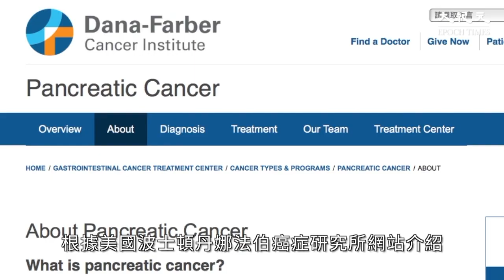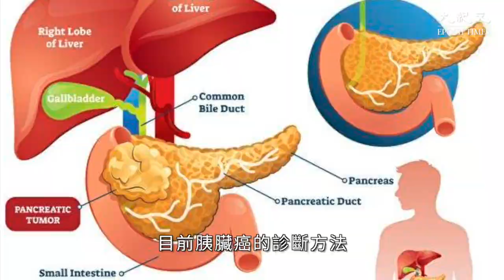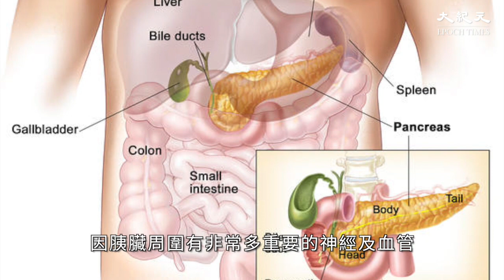胰臟癌有「癌症之王」之稱，是高度致命的疾病。由於難察覺更難治愈，醫學專家表示日常生活中預防非常重要。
責任編輯：twt1